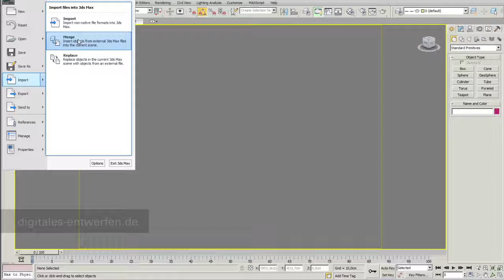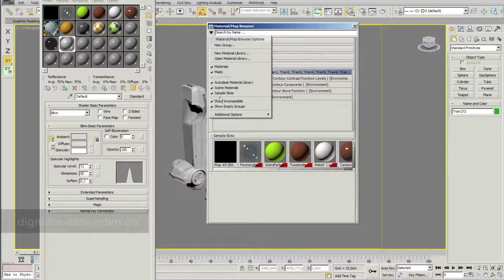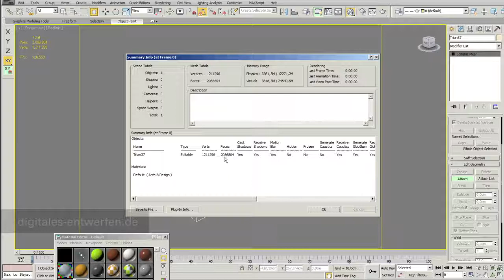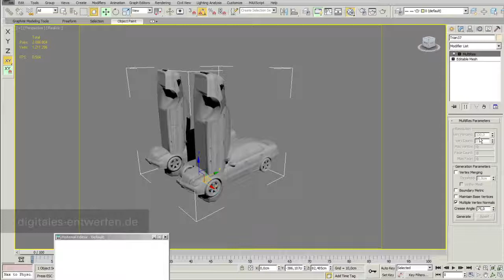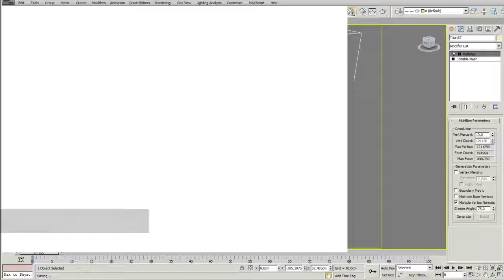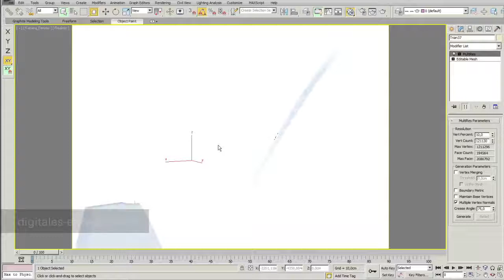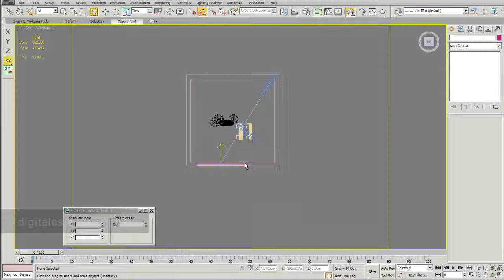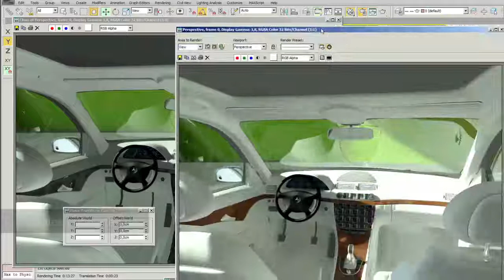3D objects from external sources in 3ds max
Preparation, optimization and import of 3D models from external sources into the current render scene.

This video is part of " by Prof. Klaus Teltenkoetter, Hochschule für Gestaltung, Mainz.
To view this video with video chapter structure, please go